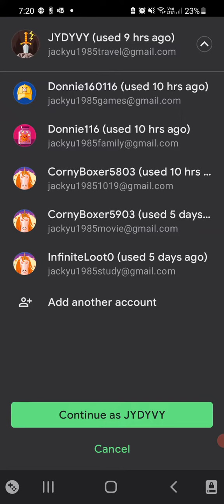Empires and Puzzles: Mr. Google and Vicky's retrain! One step closer to a retraining festival!